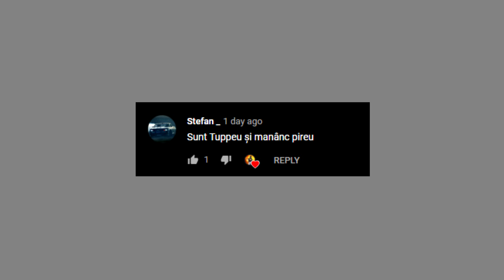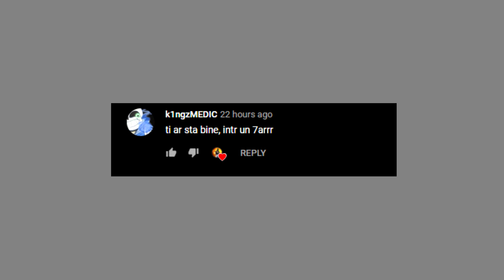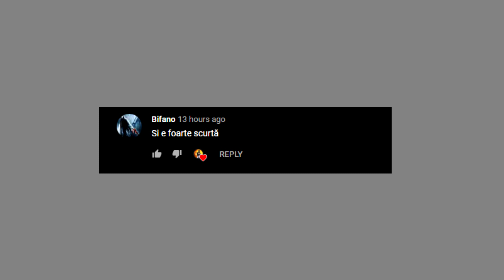Am facut piesa din comentariile abonatiilor sampisti (SPECIAL 32K SUBSCRIBERS)